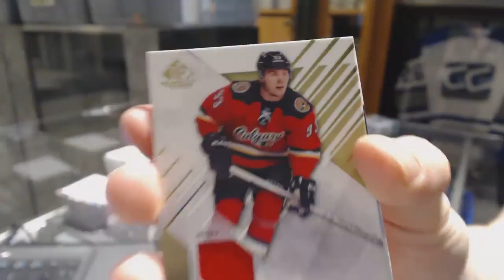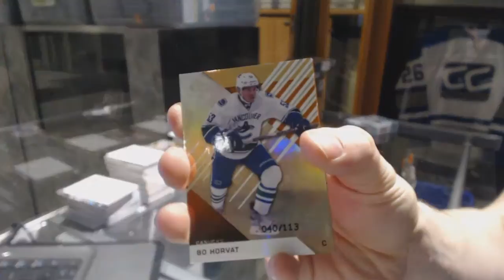4953Ron's 16-17 Upper Deck SP Game Used Hockey Box Break #2